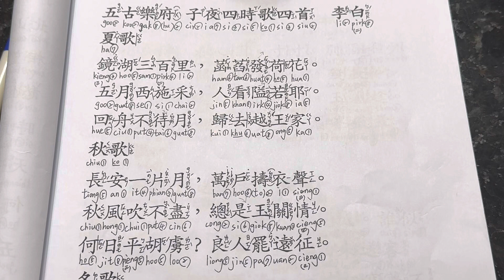20230329【子夜四時歌四首-秋歌】李白/吳秀真老師朗讀吟唱